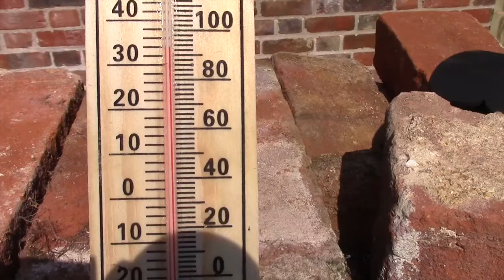Get Your Own Labourer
Faye is the Best!

Ed